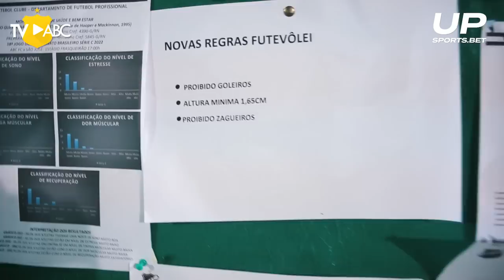SérieC2022 | BASTIDORES - JOGO DO ACESSO: ABC 1 x 0 Paysandu/PA - 17/09/2022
SUBIMOS! O Mais Querido está de volta à Série B. Jogando na noite deste sábado (17), no Frasqueirão, pela 5ª rodada da 2ª fase Série C, o Alvinegro fez um bom jogo contra o Paysandu/PA e venceu por 1 a 0.

O gol do triunfo foi marcado pelo meia Guilherme Garré.

Com o resultado, o Clube do Povo manteve a invencibilidade na fase, chegou aos 11 pontos e segue líder isolado do Grupo C, garantindo com uma rodada de antecedência o acesso para a Série B 2023.

Confira tudo o que rolou nos bastidores dessa grande conquista!